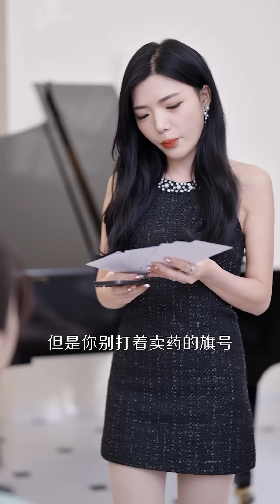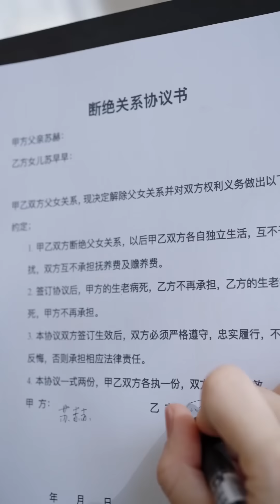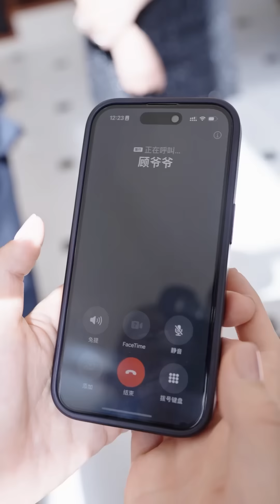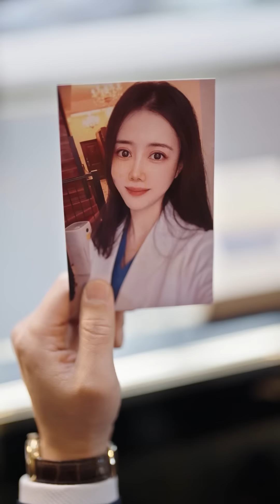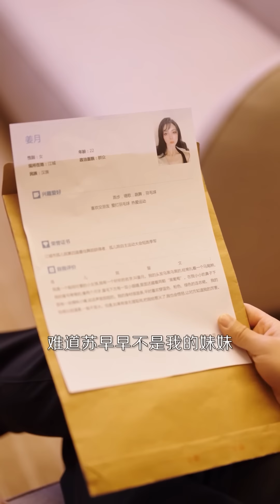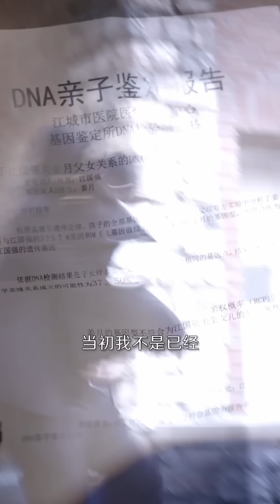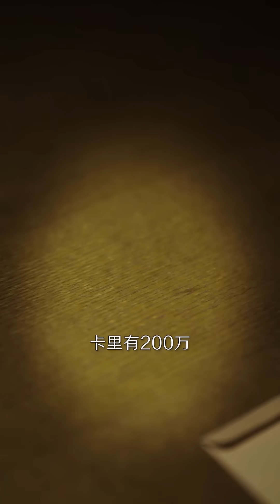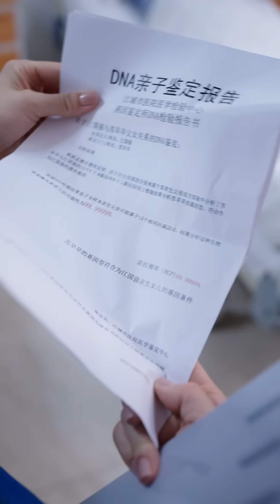《傾城神醫》江家獨女，母逝後，霍婉琴帶女入宅。女主遭暗算，失忆流落福利院。遇神醫老人，習得醫術，救周、顧、葉三家長輩，得眾家寵愛。後被兄長尋回，江城四大世家捧為掌上明珠。假妹嫉妒，陷害女主，均被化解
精彩推薦：
《莊生夢蝶》三更半夜，棺材店的傢伙正在打瞌睡，卻來了個絕色女郎上門，為了打造一具墨棺，女郎不惜陪夥計睡了一覺...

《如龍》開局小姨脫光讓姐夫給自己看婦科病，看完病就在雙方情深熱切的時候...

《我在人間當玉帝》末法時代真靈潰散，天庭陷入沉睡已有三萬餘年，然而人間修行的玉帝就要回歸...

《重生崛起從仙女下凡開始》小夥是個爛賭鬼，更是搶了孩子的救命錢去賭博，妻子徹底看不到未來，於是帶著女兒雙雙自盡，小伙悔恨終身，徹底戒賭，功成名就之後決定 把財產全部捐獻然還下去陪妻女，然而...

《重回1993之逆轉人生》丈夫重病，妻子卻在床前謀奪家產，甚至不惜直接毒害丈夫...

小夥只花200塊，就撿到一個價值5000萬的驚天大漏！ 《開局被趕出家門我的美女總裁老婆她後悔了》（中國禁毀系列）

《絕品小神醫》完蛋，我被美女包圍了主角王星辰主演的「大嫂」短劇來了 老劇新看別有一番風味

小夥有一道通達萬界之門，且看他如何幫助孫悟空對付唐僧，如何調解令狐沖和東方不敗的恩怨《我家大門通萬界》（中國禁毀系列）

《出獄狂龍》小夥出獄當天大鬧女友婚禮現場從而得知8年前自己入獄真相，原本以為是替女友承擔車禍的罪名，誰知竟然是女友為了錢財要故意設局...

《封神之東皇大帝》東皇太一在世紀大戰中身負重傷，決定隱藏身分潛行恢復，臨行前祭出東皇鐘守護神州大地...

《桃花村醫》全村男人外出打工，只留下了一個身強力壯但卻先天無能的帥小伙留村看守...（中國禁毀系列）

《真龍出海》甄龍被冊封人皇，授予人皇劍，上打昏君下斬佞臣然而他卻正面臨著被離婚的處境.

《繼承者的榮耀》小夥被姊姊和弟弟合謀害死，然而他重生了，他會怎樣對待毒害自己的人呢.

《千金駕到》唐門千金大小姐不喜家族安排的千億總參身份，非要去小公司從底層做起，結果卻被人冒充身份為非作歹...

《京海大佬的巔峰日記》地產爆雷，許家人因收取巨額賄賂採購的安全材料出現隱患，導致數十名工人喪命，為逃避責任逼迫員工簽下認罪書，更可恨的是在簽下認罪書後還要把員工一家澆築進水泥 牆內.

《少帥夫人有點野》當代女大學生終於下定決心把身子交給學長，然而就在她準備獻身的時候竟穿越到了民國時代，還成為了少帥夫人，且看她如何手撕渣女，如何 幫助少帥建功立業...

《天眼開了後，我一路狂飆》小夥開局被丈母娘抽了兩個大嘴巴子，然後又被老婆繼續抽了倆大嘴巴子，最後更是被惡少直接踢爆下體，然而他的氣運. ..

《離婚後我繼承了家業》小伙子天天給丈母娘洗臭腳仍然被嘲諷，更是在女兒重病期間被掃地出門，然而小伙的萬億富豪爸爸就在門外等著...

《狂撩千億總裁爆錘渣男》工地搬磚的女孩意外遇上了潑天的富貴，竟然被首富找回，然而等待她的竟然是...

《封神之通天聖主》通天聖主為國徵九死一生雖逃得一命卻忘掉一切，被人當作奴隸使用，然而他終究會覺醒...（中國禁毀系列）

《重返1990之霸道人生》楚凡雖然事業有成，卻一直惦念著初戀女友，當得知初戀病死後，萬念俱焚一下病倒，然而她的老婆卻在他的病床邊和姦夫為他表演活春宮...

《開局我在生存遊戲中當大佬》小夥看女主播扭腰擺臀，雙手無處安放決定奔現，誰知卻陷入了桃色陷阱，進入了噶腰子的詐騙集團，然而更加 驚悚的是後面的丟手絹遊戲...